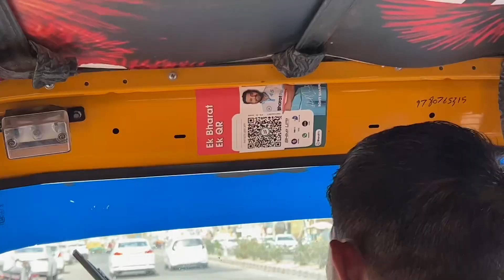Yeh koi Prank Tha Kya || Wardrobe prank